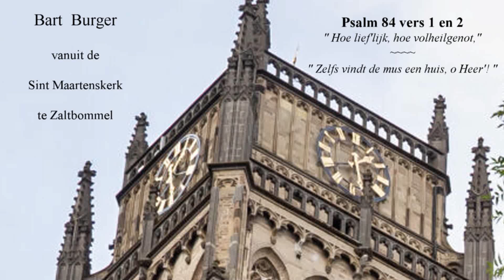Psalm 84 vers 1 en 2